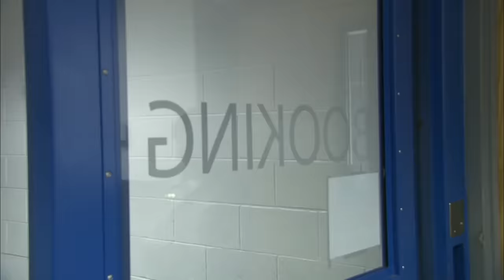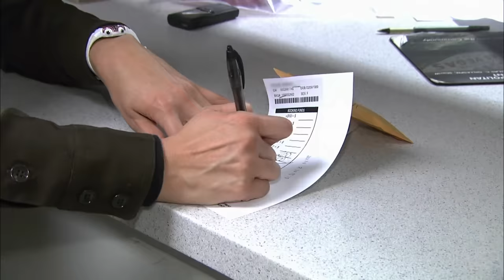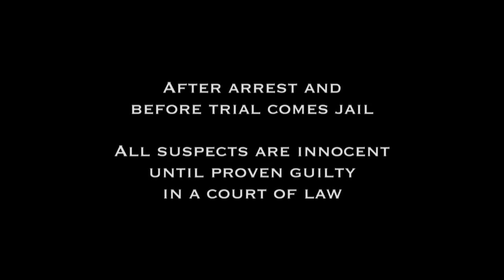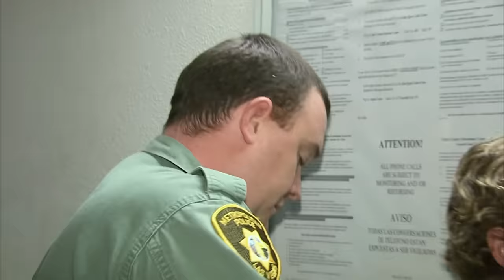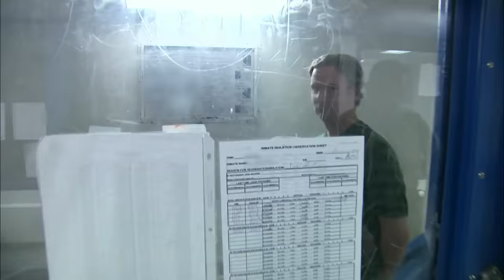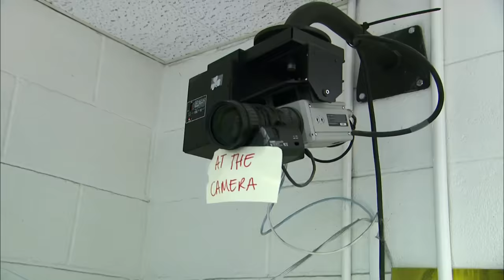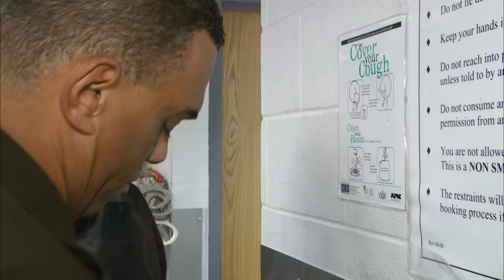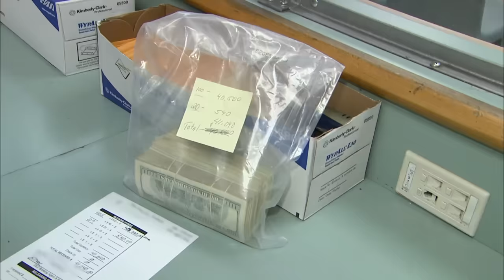Chaos, Crime, and Consequences: The Unseen World of Jail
Officers process a recently married couple. For the female suspect, her long history of meth use means it's her 43rd time in jail. Meanwhile, officers deal with two drug addicted siblings. As they sober up the realities of their crimes sink in. An out of control aggressive suspect is placed in a holding cell until he calms down.